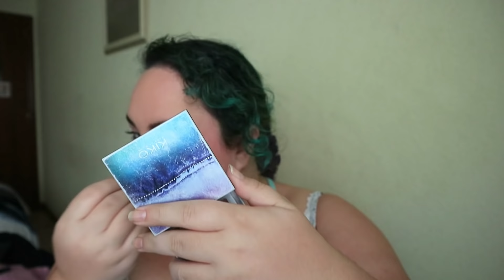Take my breath away: NYX Berlin City Set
"Visitamos" Berlin con esta paleta de NYX. ¿Qué os parece la elección de colores que contiene?
* * * * * * *  D E T A L L E S  * * * * * * *

► Chapa y pintura

* O J O S
Urban Decay Primer Potion
NYX City Set "Berlin"
Essence Kajal Pencil "Feel the Mari-Time'
KIKO Extra Sculpt Waterproof Mascara
NYX Precision Brow Pencil 'Expresso'

* R O S T R O
NYX Total Control Drop Primer
L'Oreal Accord Perfect Foundation N5
NYX HD Studio Photogenic Concealer CW03.5

* L A B I O S
NYX Soft Matte Lip Cream 'Berlin'

► Permiso para espiar

Música de NICOLAI HEIDLAS.